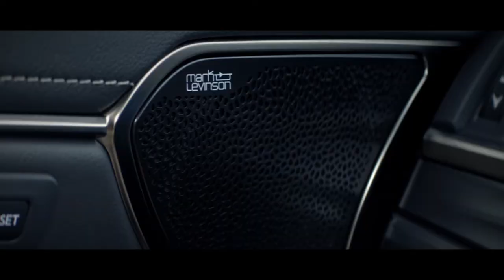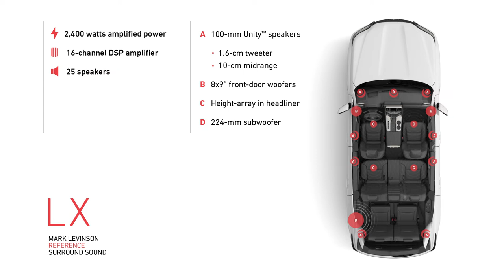Mark Levinson Reference Surround Sound in the 2022 Lexus LX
Feel your music come alive with Mark Levinson in the 2022 Lexus LX.